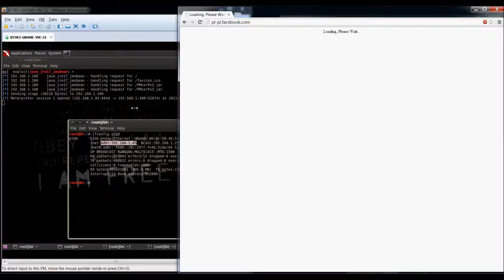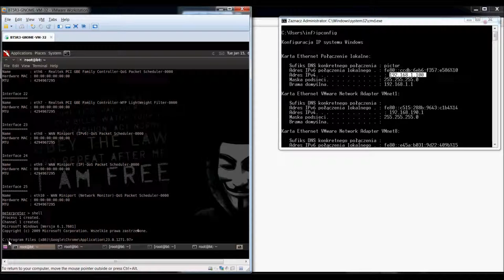Oracle JRE mbean code execution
EDIT 2015-10: outdated.